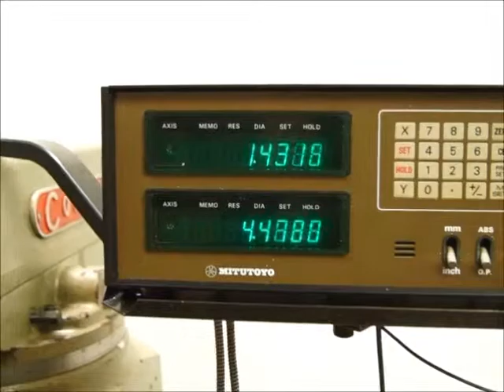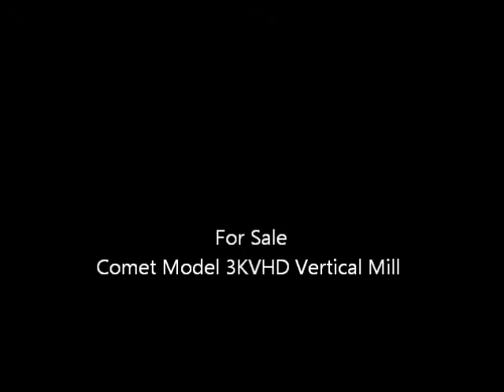Comet Model 3KVHD Vertical Mill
$4,250.00

With 2 axis DRO/ X Axis Power Feed Table

Knee Power Feed

Specifications:

Table Size: 10"x50"

Longitudinal Table Travel: 32"

Cross Saddle Travel: 16"

Vertical Knee Travel: 16"

Spindle Speeds (Variable Belt Change): 60-4200 RPM

Spindle Nose: R-8

Spindle Quill Travel: 5"

Spindle Quill Feeds (3): 0.0015"- 0.003"- 0.006"

Ram Travel: 16"

Dimensions (L x W x H): 5' x 5' x 6'

Weight: 3200#

Equipped With:

X,Y Axis Mitutoyo Digital Readout

X Axis Servo Power Feed

Knee Power Feed

One Shot Lube

Box Ways

3 HP Motor